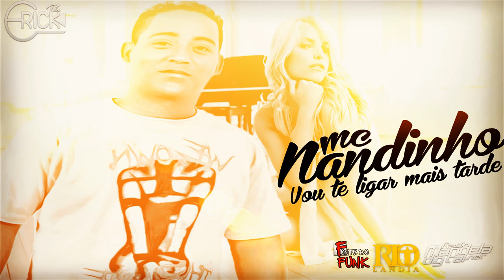MC NANDINHO - MULHER ,VOU TE LIGA MAS TARDE (DJ CARLINHOS DA S.R FAVELA PRODUÇÕES)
Skype: Djrick_Eu33
MELHORES DO FUNK!
MC Buchecha & Mv Black - Beyoncezinha (Video Clipe Oficial HD)MC BOY DO CHARMES - ONDE EU CHEGO EU PARO TUDO [ VIDEO CLIPE OFICIAL ] KONDZILLA MC KAUAN MC CHIQUINHO MC DEDE - AQUECENDO AS NAVES FUNK 2012 MC DALESTE , MC CHAVEIRINHO, MC BRENNO , MC ABU ( FUNK DA CAPITAL ).avi MC NEGO BLUE - AO VIVO NO JD SINHÂ AS MINAS DO KIT [ EXCLUSIVIDADE ] Twitter @equipefunkspaz MC GUIME MC LUKINHAS JK - MEDLEY EXCLUSIVO 2012 MC KEKE - BALADA MANEIRA MC NEGO BLUE - NOVINHA DANÇA NO JAGUAR [ LANÇAMENTO 2012 ]MC NEGO BLUE - VIDEO CLIPE ( FAIXA BONUS ) AS MINAS DO KIT
PIKENO E MENOR - EU FUI CLONADO ♪♫ LANÇAMENTO 2012 ( DJ LUIZINHO ) MUSICA NOVA
QUEIMA UMA PONTA )MC KAUAN - MIRO MIRO 2011
MC DANADO E DALESTE, DIMENOR E DJ GÁ - NÓIS AQUI ELES LÁMC DALESTE E MC PET - MAR DE ROSAS [LANÇAMENTO 2011]MC DALESTE E MC
MC DALESTE E MC GUEGO DA CAPITAL - A MINA CERTA 2011 MC DALESTE - TODAS AS QUEBRADAS 4 DIMENOR E NOBRUH - MEDLEY NITRO NIGHT 2 MC RODOLFINHO - TA TUDO FAVORAVEL MC RODOLFINHO - DIA DE OPERAÇÃOMc RODOLFINHO - OSASCO É O AFEGANISTÃO PARTE 2MC RODOLFINHO - OSASCO É O AFEGANISTÃO MC'S FELIPE BOLADO LEO DA BAIXADA E JUNINHO TIPO UM FIO DESENCAPADO [ 2011 ] MC GUIME - PRIMEIRA DAMA RODOLFINHO & MUSICAS DELE: NÓIS É 24 HORAS PRIMEIRA DAMA
EU JÁ QUIS ESPECIALISTA EM FUGAS VOCÊ VALE OQUE TEM 2 e 1 part. MC LON MERECEDOR DE CONQUISTA ELA É AQUELAOS MAIS COBIÇADOS VIDA DE BACANA OS MLK QUE IMPRESSIONA UM ANJO ETERNO PIROCA TURBINADA
• SE CHIFRE FOSSE FLOR
• CAMINHO DO MAL (aguardem)
HITSPOWER.COM MC LON MUNDO M, MC LON PARTIDO P MC LON E MC KEKÉ - COM TODOS OS ALIADOS ( GUIME PART. MC LON - VOCE VALE OQUE TEM 2 MC GUIME - SE CHIFRE FOSSE FLOR MC GUIME - MC's GUIME, ANDREW E LUKINHAS - OS MAIS COBIÇADOSMC NOBRUH E DIMENOR - TSou Foda 2 Avassaladores com Cacio e Marco [Funknejo]MALUCA MC LÉO DA BAIXADA - BONDE DE BANDIDO LANÇAMENTO 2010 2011 MC GALO SP E MC ROBINHO DA CAPITAL-TRAMPO DE ZÉ POVINHO [LANÇAMENTO 2011]

MC LON MC KEKE MC BOLA.MC FRANK.MC TICAOMC MAX.MC SMITH.MC PAULINHO DA PG.MC BÓ DO CATARINA.MC DUDA MC KAUAN.MC FELIPE BOLADÃO LUTO HOMENAGEM TRIBUTO MC CARECAMC NEGUINHO DA COMPORTAMC NEGUINHO DO CAXETA.MC LÉO DA BAIXADA.MC ORELHAMC PIKENO E MENORMC BELET E OREIA MCS MAGRELO E NENEMC JORGINHO E REINALDOMC DEDEMC BONADOMC JUNINHO JRMC WENDYMC BRISOLAMC LELLO E MARCINHOMC 12MC BRUNO QZLMC DALESTE E DANADOMC DIMENOR E NOBRUH.MC SAMUKA E NEGO.MC CHINA E POKE.MC CHIQUINHO E AMARAL.MC DORIVA.MC GUI MC MICHEL MC GALO SP.MC CODORNA.MC K9.MC LUAN.MC MINGAU.MC PAULINHO E RAYAKKIKO ZL E LEITÃO SP.MC KELVINHO.MC LANO.MC MAIQUINHO.MC MARCELY.MENOR DO CHAPA.MC NANDO.MC NEGO BLUE.MENSAGEIROS DA FAVELA.MC RAEL.MC ROBA CENA.MC BISTEKA.MC JAPINHA.MC BALÃO.BONDE DO CANGURU.MC CATRA.MULHER FILÉ.OS HAWAIANOS.DJ DANILO.DJ DAAN.DJ GÁ BH MC LON MC KEKE MC ORELHA MC PIKENO E MENOR MC BELET E OREIA MC FRANK MC TICAO